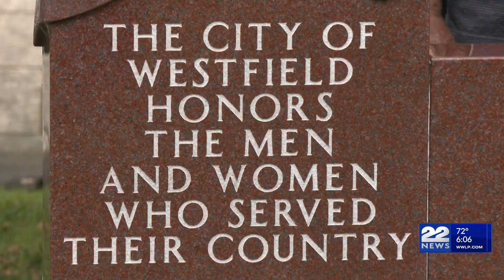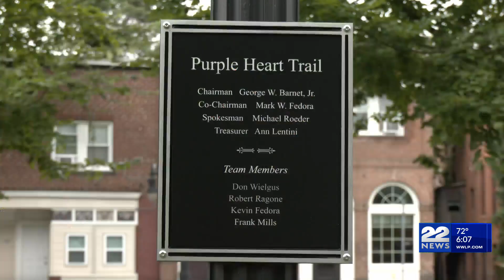Purple Heart Day observances taking place across western Massachusetts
Wednesday is Purple Heart Day across America, and observances will be taking place around western Massachusetts.